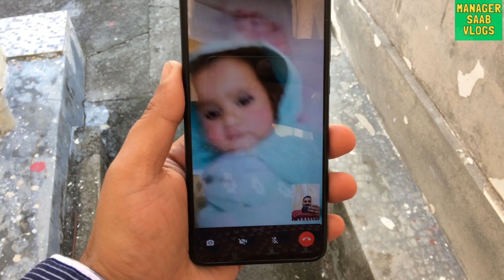CHALO CHLAE PRISHA KO LENAE PART - 2| DAILY Vlog -141 | Manager Saab Vlogs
TAGS FOR PUBLICITY: - { TUM BHI COPY KARLO}